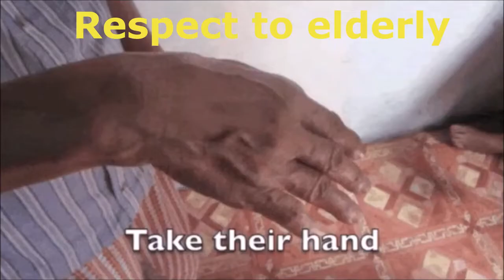Birthday Parties Nightlife in the Philippines